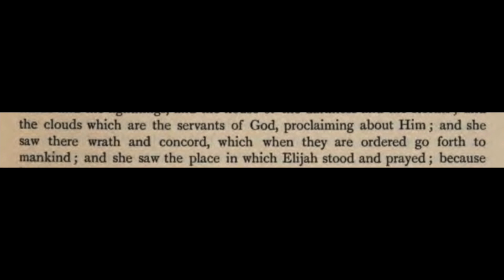More on Clouds from The Passage of Mary